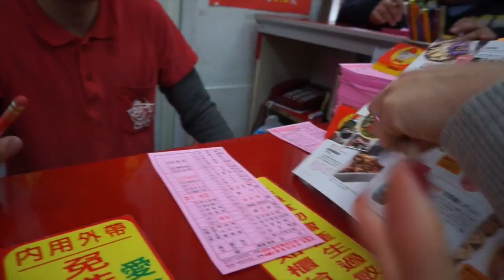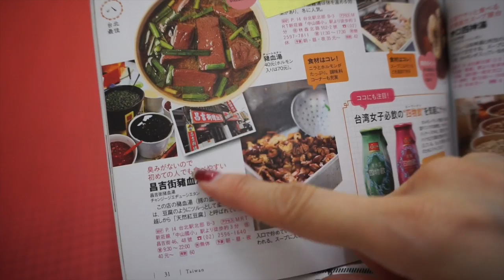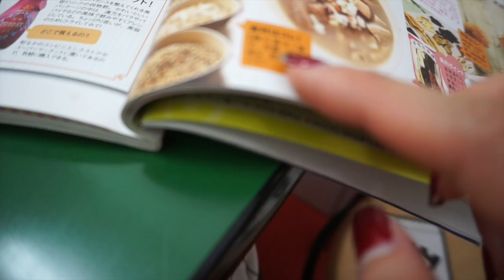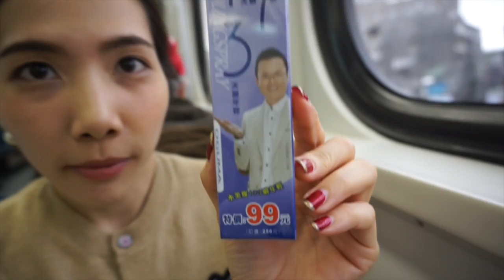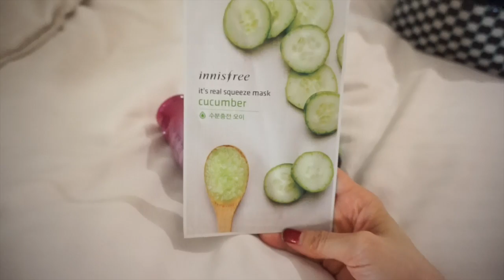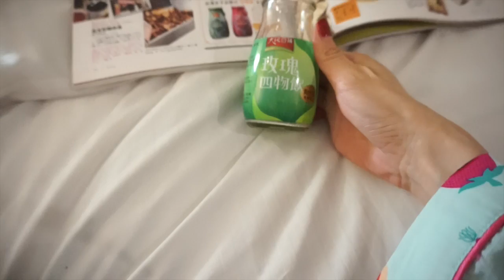[ เที่ยวTAIWAN ] 🇹🇼 ทางรถไฟสายผิงซี Pingxi Railway 平渓火車站 | Pimmook TheBeautyCitizen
ทริปนี้แนนไปมาทั้งหมด 5 วัน 4 คืน